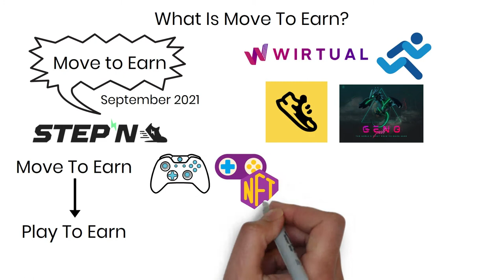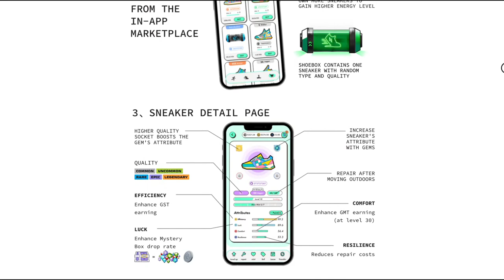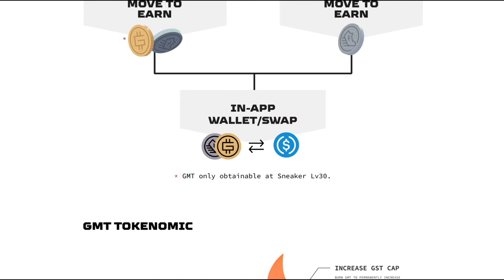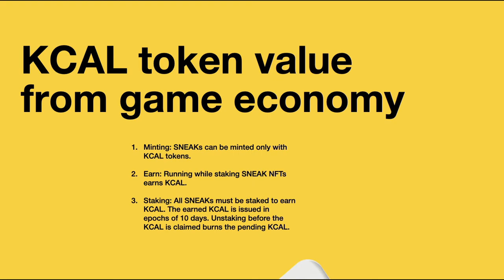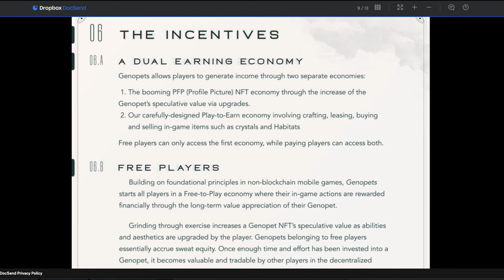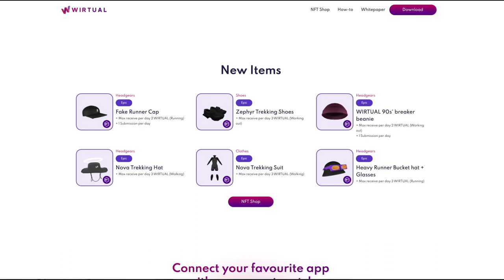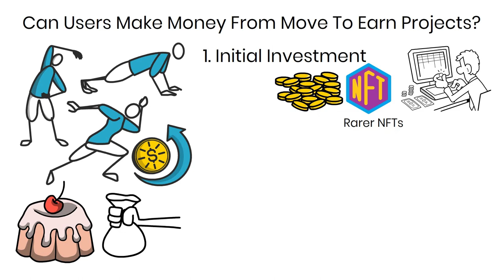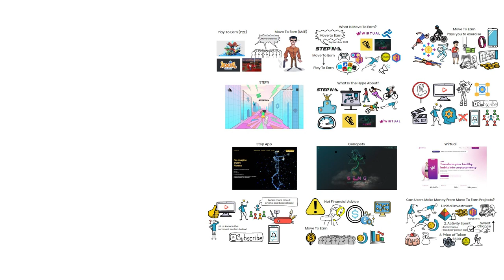Move To Earn (M2E) - Our Top 4 Picks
The Move to Earn model is garnering a lot of interest in the crypto space these days. We will dive into this model, how you can earn from it and also sum up the many popular Move To Earn (M2E) platforms.

Link in the video:
What is GameFi in Crypto World? NFT Games? Play to Earn Games and More

We bring you the latest NFTs updates from the NFT verse, covering non-fungible assets, GameFi and digital assets in the crypto space and metaverse.

Blockchain? Bitcoin? Cryptocurrency? Non Fungible Token? Decentralized Finance (DeFi)?

These buzzwords can be confusing, watch our videos so you can navigate your way in the cryptocurrency market.

Not only that, we will also cover crypto collectibles and crypto news.

So follow us for more crypto updates and NFT news today!

❤️  Your kind support means a lot, feel free to buy us a cup of coffee: